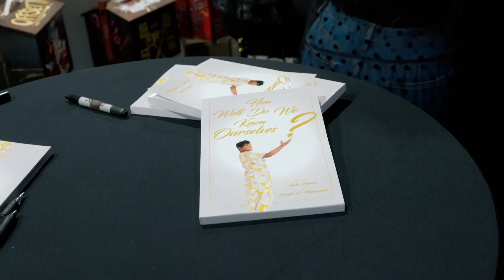Anita’s Memoir Comes to Life | T.I. & Tiny: Friends & Family Hustle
The family performs parts of Anita’s new memoir with Toya doing a dramatic reading and Reginae playing Anita in front of their family and friends.